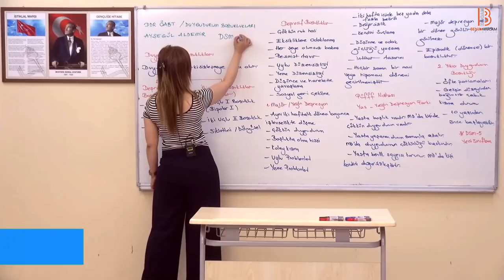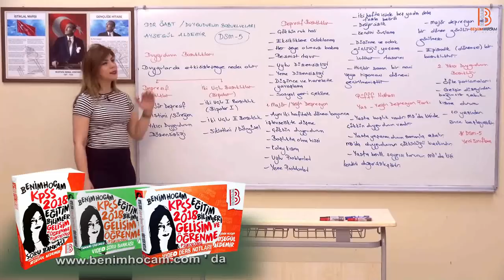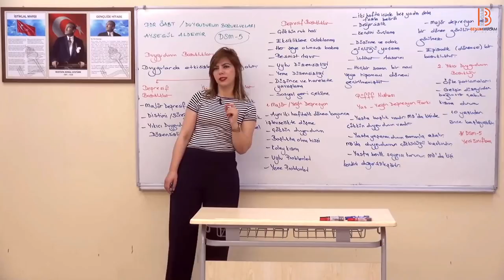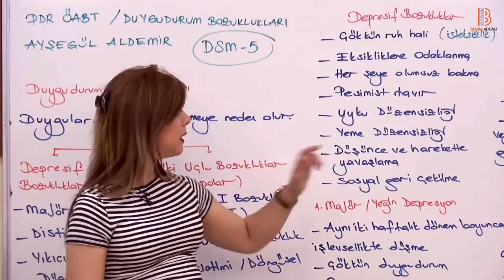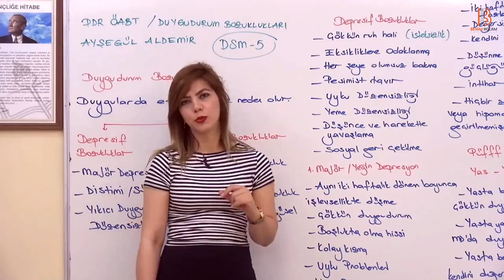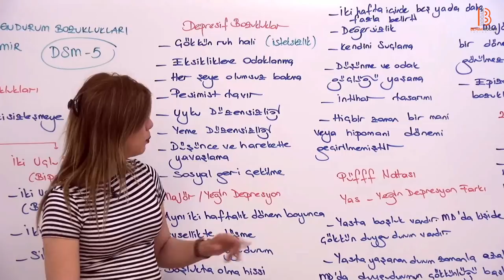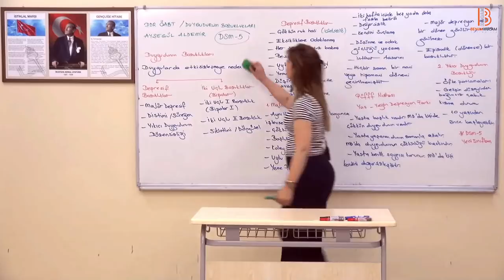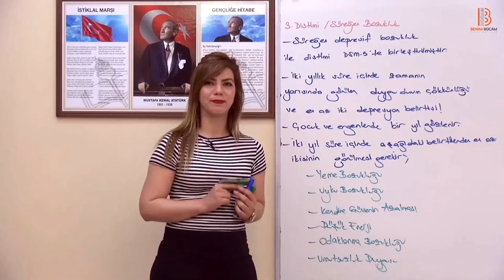24)PDR/ Duygu Durumu Bozuklukları - I - Ayşegül ALDEMİR (2018)